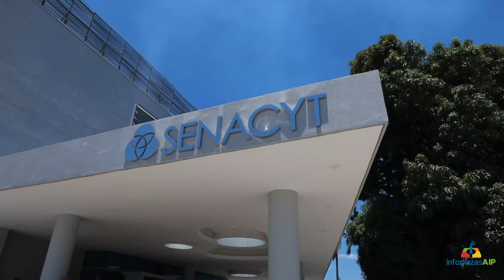Entrega de Kits de Robótica en SENACYT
El 26 de abril de 2023, se realizó la entrega de kits de robótica en SENACYT